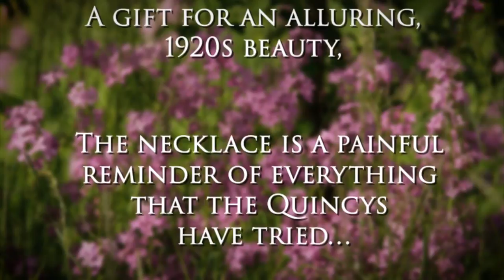THE NECKLACE | Official Book Trailer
Crisp as a gin martini, fresh as a twist of lime, Claire McMillan's THE NECKLACE is the intoxicating story of a bewitching Jazz Age beauty and a young lawyer—bound by a spectacular and mysterious Indian necklace.